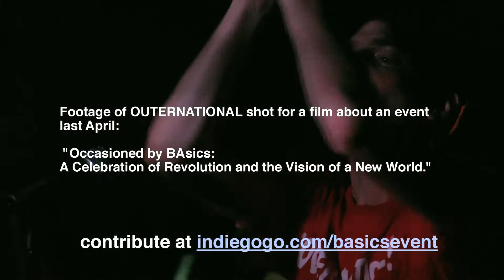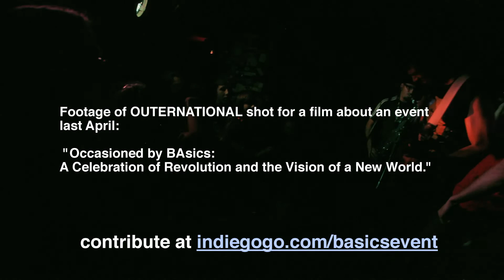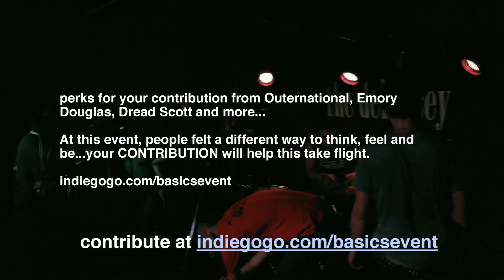Outernational promo for "Fighting Song"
Promo to raise funds for Occasioned by BAsics: A Celebration of Revolution and the Vision of a New World. A film about a cultural event where people felt a door opened to the potential for a whole new world... a different way to think, feel and be. Contribute to this film, help this take further flight.